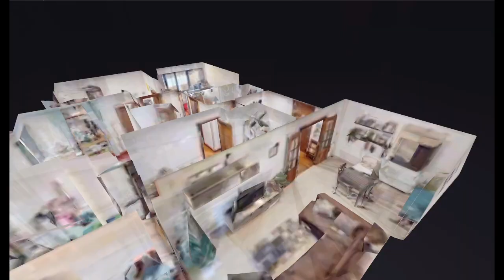Piso en venta en Bilbao ( Panera). 106 m / 290.000.-€. Ascensor, exterior, fachada ventilada.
GRUPO TOMAS ZUBIRIA YBARRA-PANERA, piso en venta de 3 dormitorios, amplio salón comedor con salida a terraza, 2 baños, cocina y tendedero. Edificio de hormigón con ascensor y fachada ventilada, calefacción central, exterior, luminoso.

 Ubicado en zona tranquila junto al parque etxebarria y a solo 5 minutos del ayuntamiento ofrece excelentes comunicaciones con l centro mediante la línea 3 de metro y bus. Dispone de todos los comercios y servicios necesarios en el día a día 8 Supermercado, farmacia, colegio, ambulatorio.. . )

 Bonita distribución con estancias amplias y regulares fáciles de amueblar, habitacional con empotrados, dos baños, amplio hall de entrada, terraza grande cerrada tipo mirador.

 Edificio rehabilitado con fachada ventilada máxima referencia en aislamiento y eficiencia térmica.

Si desea ampliar la información sobre este inmueble visite INMOBILIARIA TRAUKO. ref IT 22006. ¿ Quieres enterarte el primero de nuestras ofertas? Somos agencia especializada en el distrito 2 de Bilbao ( Begoña, Zurbaran, Zurbaranbarri, Uribarri, Campo Volantín), mas de 30 años en la compraventa y alquiler de inmuebles avalan nuestra gestión. Si quiere que le ayudemos en la venta o alquiler de cualquier inmueble o desea que le encontremos la vivienda que busca no dude en visitar nuestra oficina. Compre, alquile o venda con total garantía y transparencia. Formamos un equipo profesional muy competente en diferentes áreas relacionadas con nuestra profesión, área jurídica, económica y de marketing digital, además de ser agentes regulados e inscritos en el Colegio de Agentes de la Propiedad Inmobiliaria de Bizkaia ( API 594). Contamos con las herramientas más avanzadas en publicidad y valoración de inmuebles. Te ayudamos a encontrar la financiación que necesitas. Confíe en un equipo profesional, experimentado y formado.